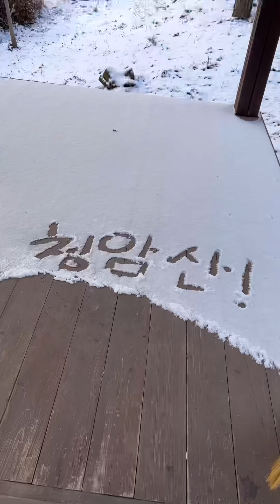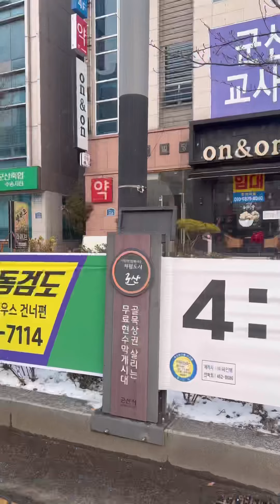눈 쌓여서 눈 구경한 날